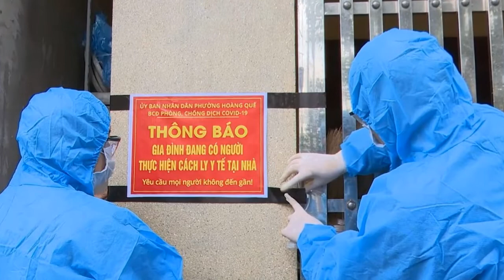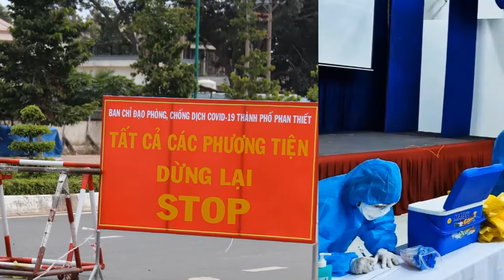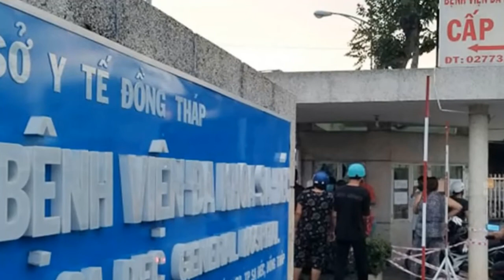Tin Trưa Covid-19 Mới Nhất Ngày 11/11 | Dịch Virus Corona Việt Nam Hôm Nay